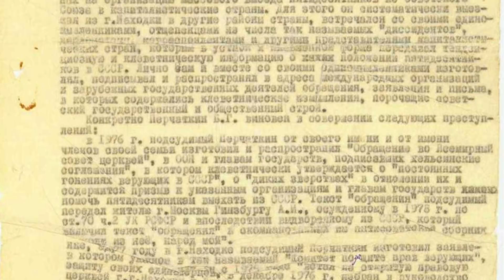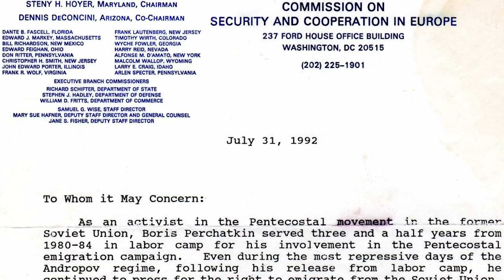Религиозная иммиграция не оправдала доверия американцев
Борис Перчаткин о провале славянской церкви в США, епископах-«кротах» и агентах КГБ